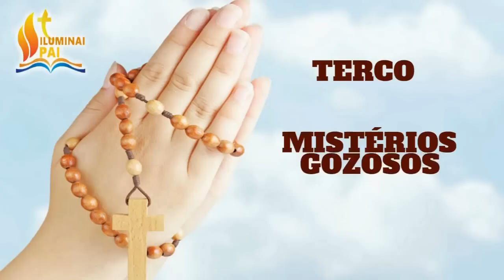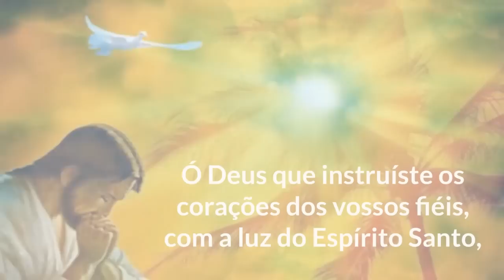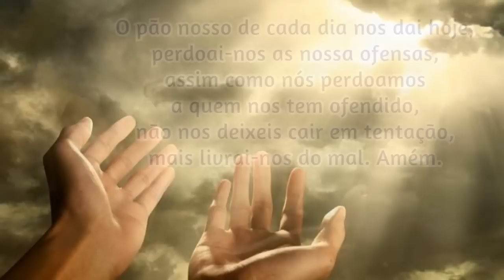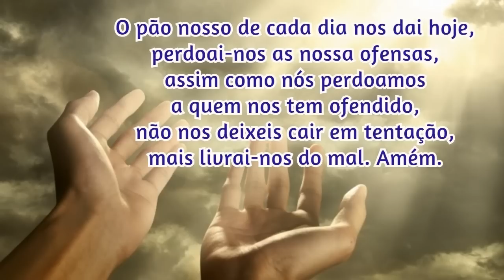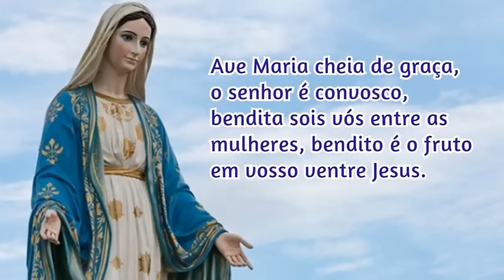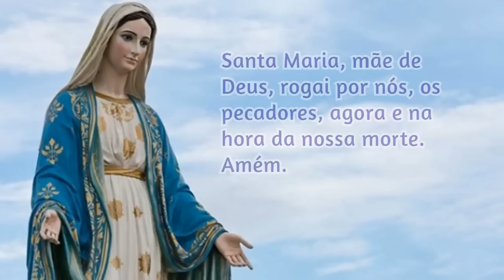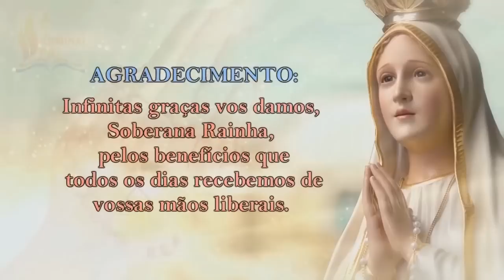10/04/2023 ORAÇÃO do TERÇO - Mistérios Gozosos - Segundas e Sábados